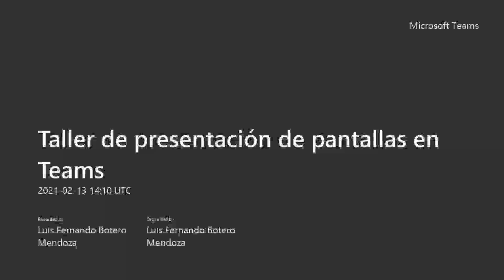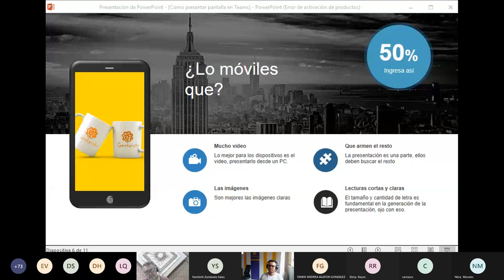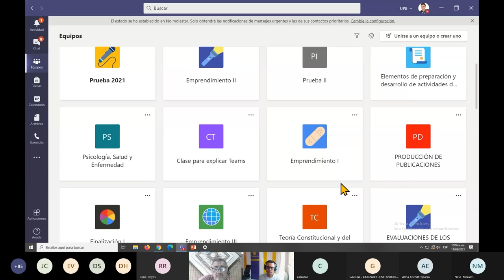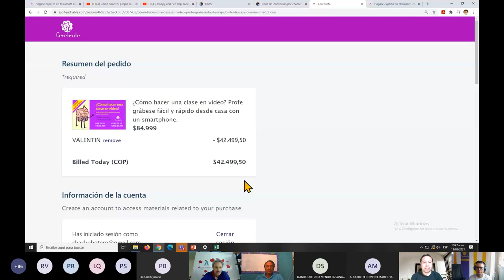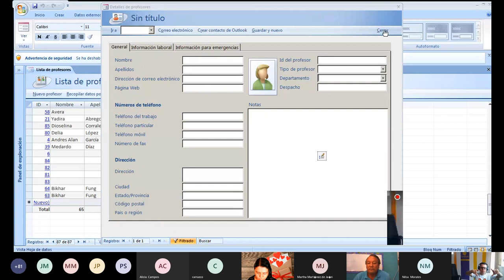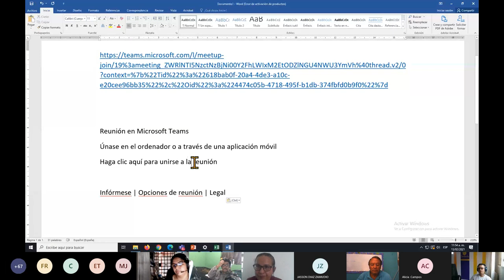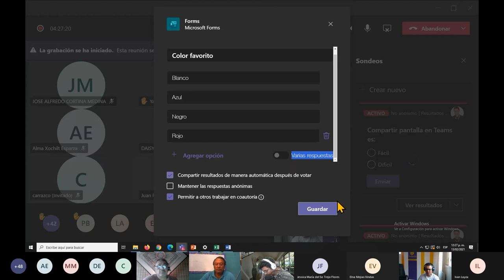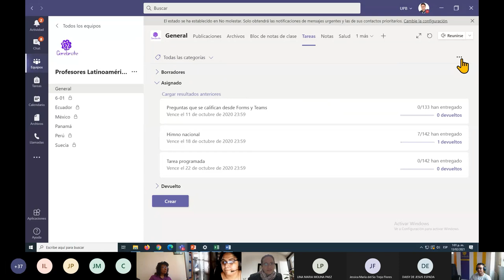Taller Presentar pantalla en Teams de la forma indicada para clase 13 de febrero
Te regalamos el 50% del valor de nuestros cursos, para aplicar al descuento debes ingresar a o a y aplicar con el CUPÓN: VALENTIN

Hoy tenemos la oportunidad de tener un taller en donde tratamos los temas de compartir pantalla sin problemas para clase
Marcas de tiempo:
00:00 Inicio del taller
04:40 Cómo se configura PowerPoint para las presentaciones de pantalla en Teams
15:00 Como configurar el mouse para presentación con pantalla en Teams
00:17:00 Como configuro para mostrar pantalla
00:19:30 Tips para bloquear la pantalla y que no te la quiten
00:20:59 Tipos de contenido para compartir pantallas
00:28:54 ¿Qué contenidos debo presentar?
00:35:21 Como compartir un video de muy buena forma
00:46:21 Bloqueos básico para presentar
00:54:27 Repasar los pasos para presentar pantallas
00:57:53 Supresión ruidos con Teams
01:03:43 Preguntas varias
01:11:11 Como desactivar notificaciones
01:21:55 Cómo compartir pantalla con audio desde Mac
01:27:17 Cómo compartir un presentación de Genially en Teams y ver los estudiantes al tiempo
01:33:20 Regalo de San Valentín desde Cerebrote para todos
01:41:16 Alt + Tab es el truco para que no se te pierda la llamada
01:49:08 Llamadas repetitivas o recurrentes
01:54:46 Comunidad de profesores Latinoamerica
02:34:51 Cómo funcionan los canales
02:40:26 Cómo compartir el vínculo de la llamada
03:16:10 Cómo hacer sondeos en clases con llamadas  de calendario
03:33:50 Nueva opción de chat